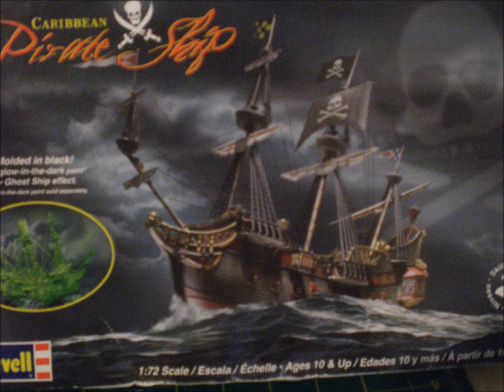pirate ship...scale buiding.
pirate ship from revell. vangelis, conquest of paradise.all credits to you tube rights,